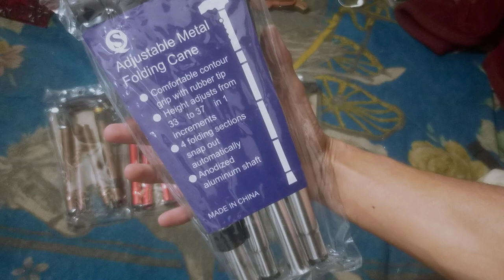Folding Cane Foldable, Adjustable Lightweight Aluminum Offset Walking Cane Collapsible Walking Stick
Features:
Height can be adjusted from 32 to 37 inches.
Can fold into 4 parts for convenient storage.
Four folding sections snap out automatically.
Comfortable contour grip with rubber tip.
Light weight and portable to carry.
Non-slip rubber base has increased wear-resistance, extending the life of road cane.
Elegant and ergonomic handle design with removable hand strap and brass collar.
Steady and rigid design, durable Aluminium construction.
Come with hand strap to hang cane when folded.
Fit for put inside of luggage, backpacks, etc.
Material: Aluminium Alloy
Colour: Black, brown, Red, Silver, Blue
Best Use: Mountaineering, Hiking, Backpacking
Package weight: 0.291 kg
Package Dimension: 33 x 18 x 7 cm / 12.97 x 7.07 x 2.75 inches